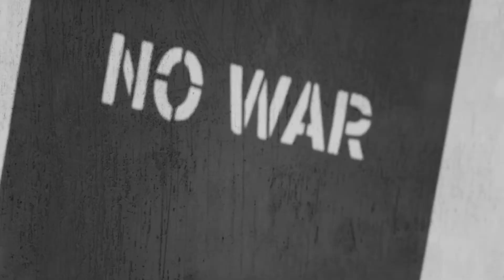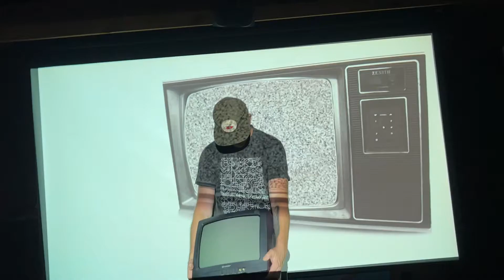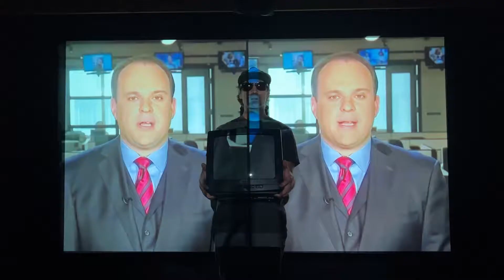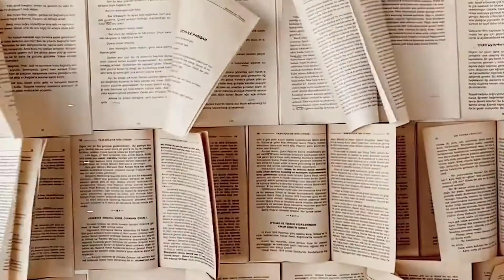Door Beneath the Water Official Video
A video for the song "Door Beneath the Water" from the EP Balance by Wes Aldrich
Video directed and edited by Toni Nagy